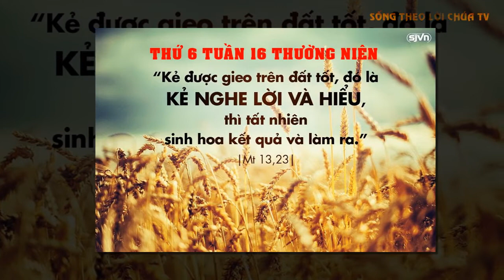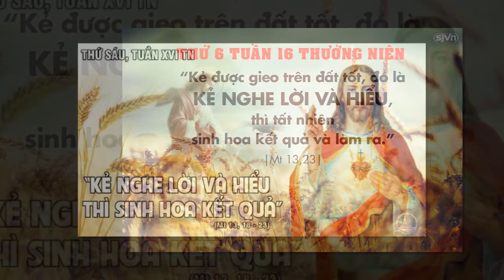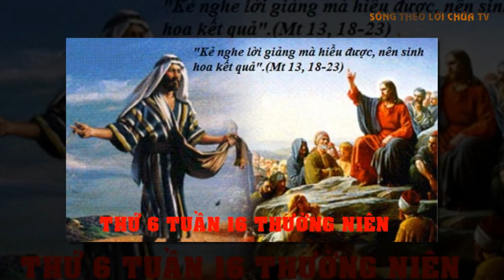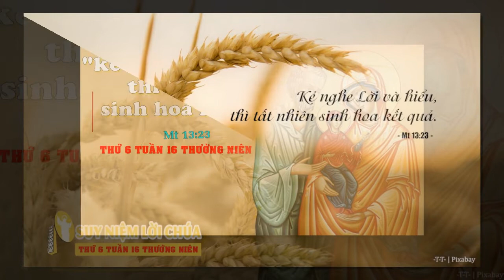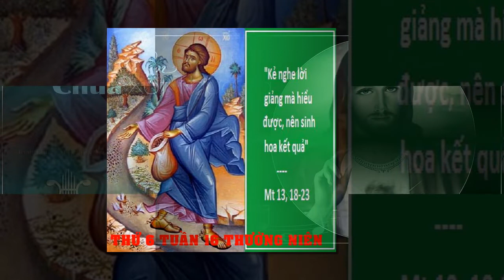LỜI CHÚA NGÀY 24/7 THỨ 6 TUẦN 16 THƯỜNG NIÊN - Pm CAO HUY HOÀNG, ĐỨC TRỌNG